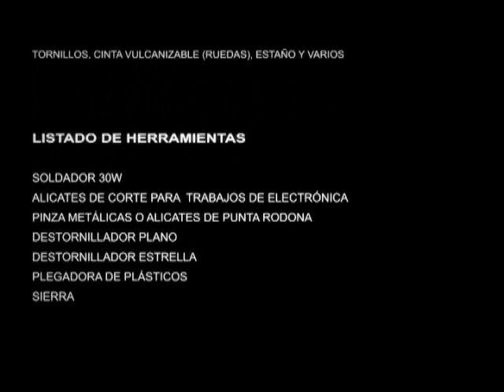Construcción de un robot rastreador Parte 1.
Editorial Teide. Primera parte de las instrucciones de montaje del Kit del robot rastreador en castellano. Hallaréis la explicación completa en nuestro libro de Tecnología de 4º curso ISBN: 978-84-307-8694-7